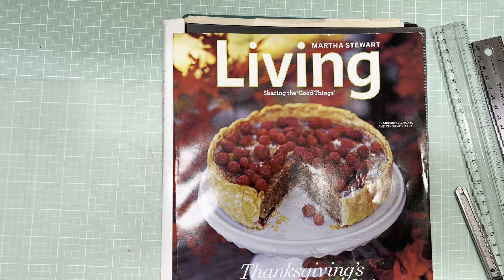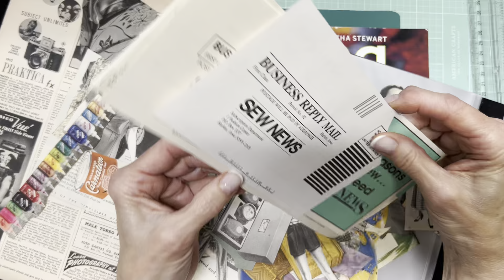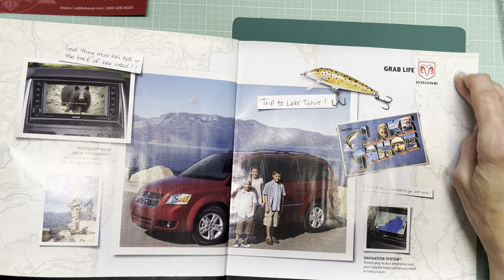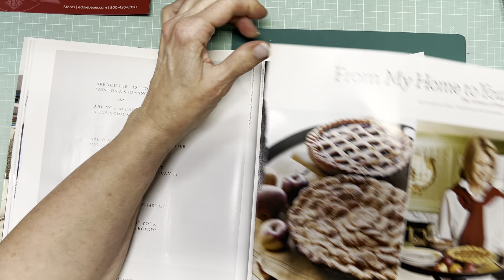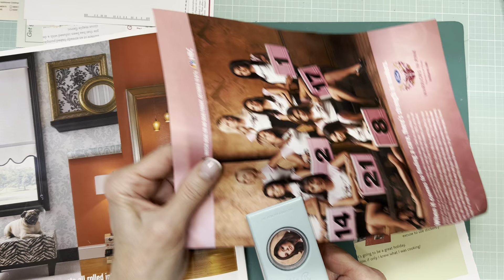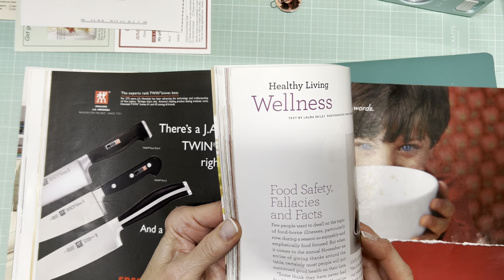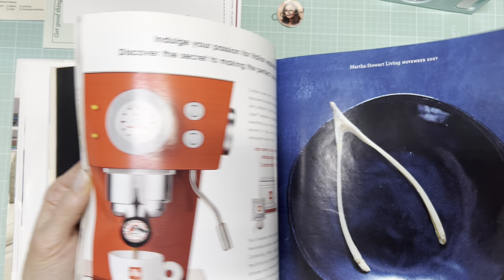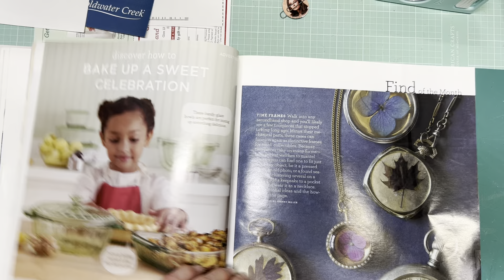Harvesting Magazine Images for Journals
For more ideas about using magazines in your art visit @CarolineontheHillside